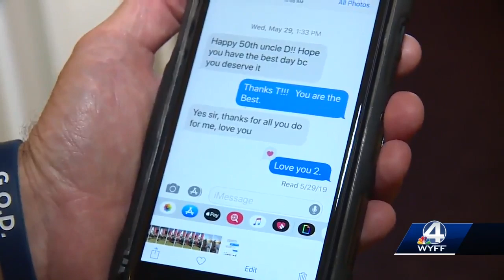Upstate community says goodbye to Clemson Student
An Upstate community is saying goodbye to a Clemson University student.